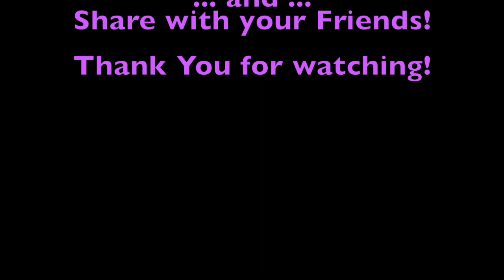How the Native American Style Flute became a part of my Musical Journey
This question gets asked all the time!
I've made many videos on this exact subject...but they were all "addressed" to specific audiences. This one "should" be able to answer that question to any Audience that may ask in the future.